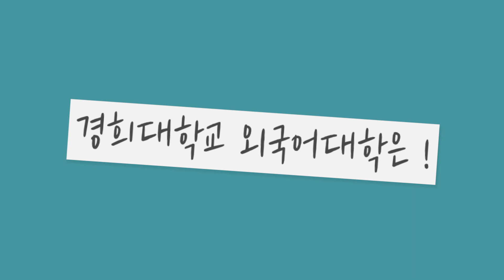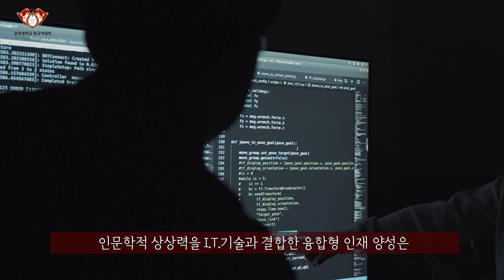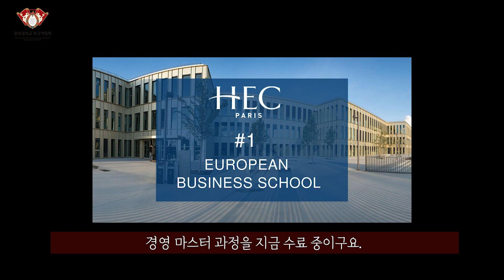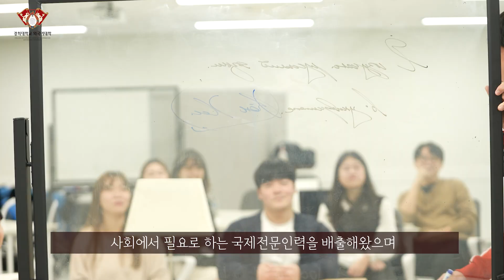경희대학교 외국어대학이 궁금해?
경희대학교 외국어대학을 소개합니다
외국어대학에 대해 궁금하시다면 영상을 꼭 끝까지 봐주세요!